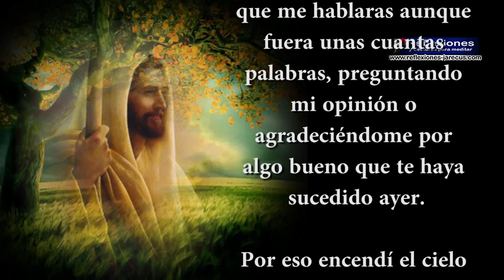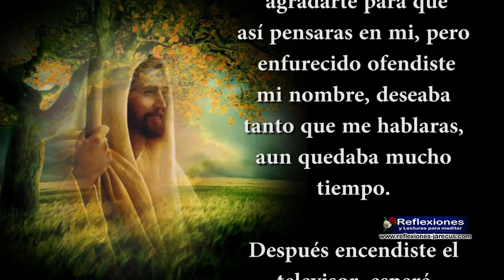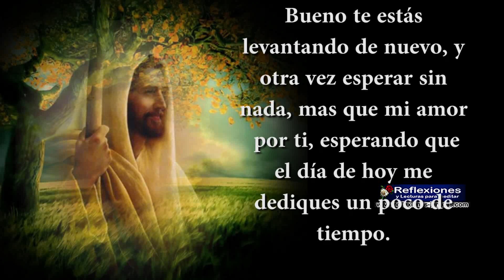Jesús escribe: Que tengas un buen dia - Reflexiones cristianas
Jesús escribe: Que tengas un buen día

Cuando te levantabas esta mañana, te observaba y esperaba que me hablaras aunque fuera unas cuantas palabras, preguntando mi opinión o agradeciéndome por algo bueno que te haya sucedido ayer.

Por eso encendí el cielo para ti, lo llene de colores y dulces cantos de pájaros para ver si así me oías pero ni siquiera te diste cuenta de esto.